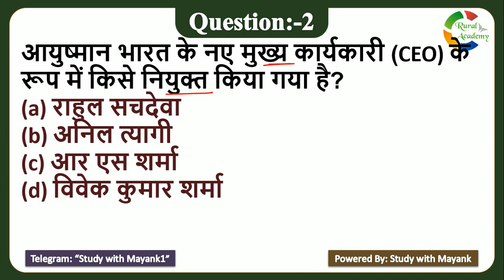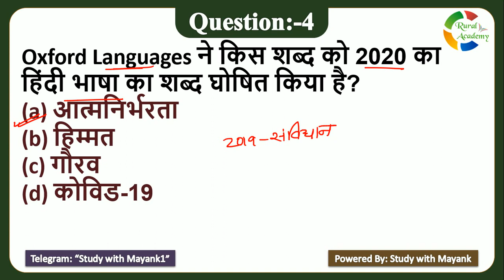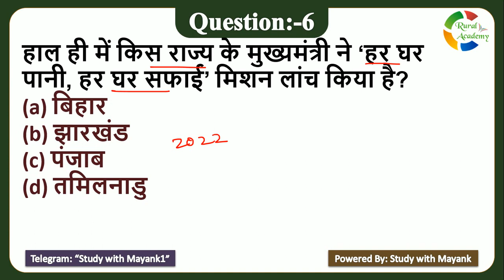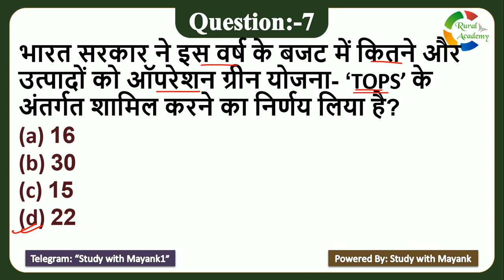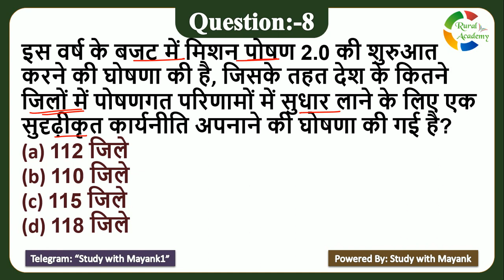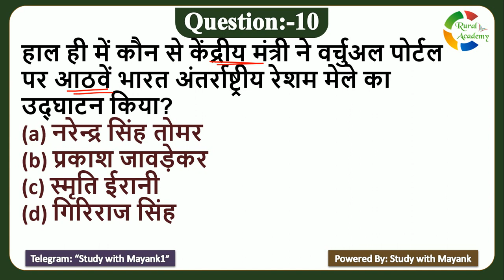5:00 PM - Daily Current Affairs - 4 Feb 2021 - for All Competitive Exams